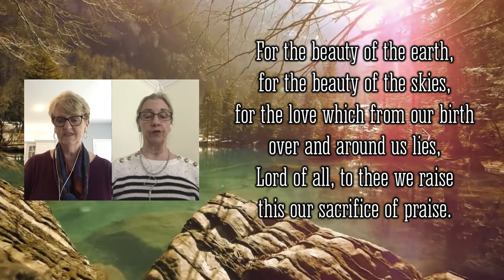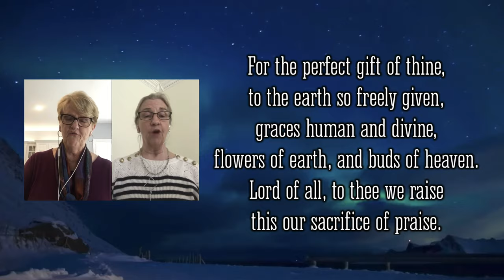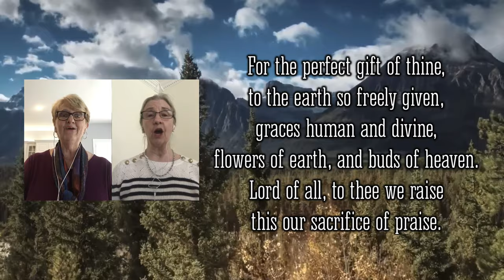For the Beauty of the Earth. Trinity Presbyterian Church York Mills